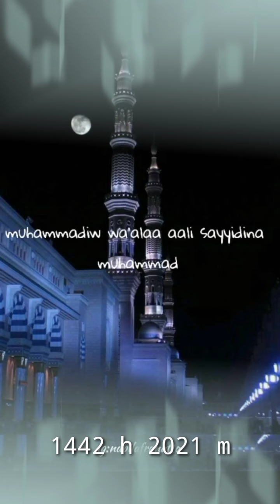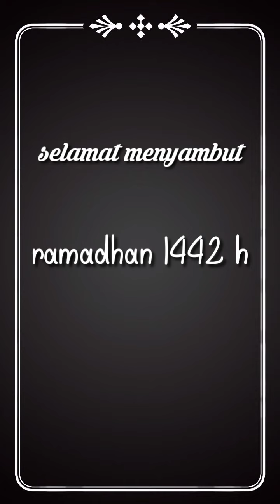MENYAMBUT RAMADHAN 1442 H || shalawat tarawih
puasa - ramadhan 1442 h

masjid dalam dan luar

menyambut bulan puasa 2021

suasana sahur sampai berbuka
smoga tahun ini kita bisa tarawih dimasjid dengan merapatkan shaf